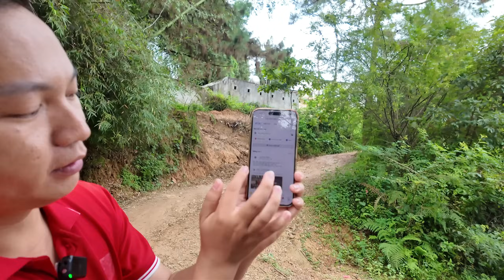Vợ chồng Ly Quân Thay Đổi Chóng Mặt Sau Vai Tháng. Chả mấy mà thành đại gia. Ai Xem Cũng Mừng